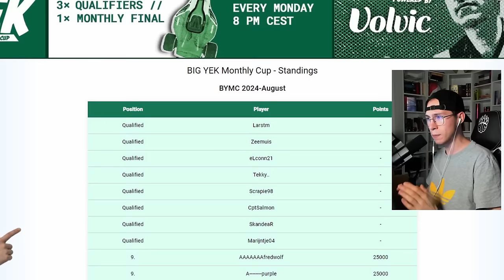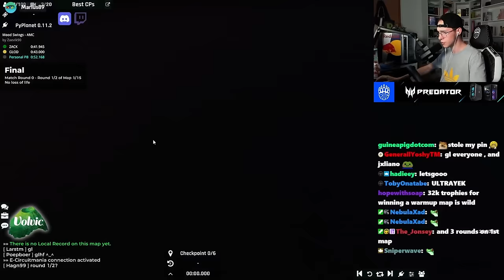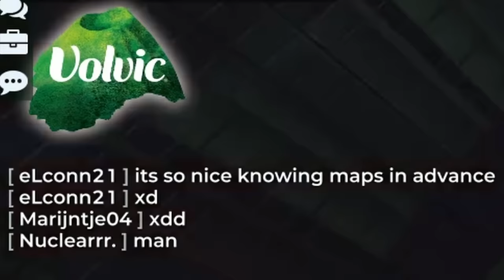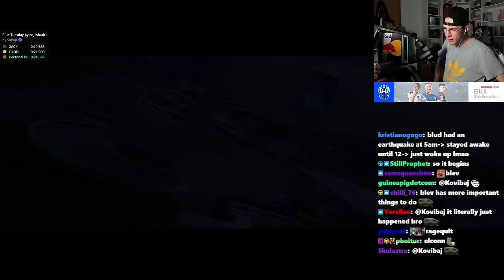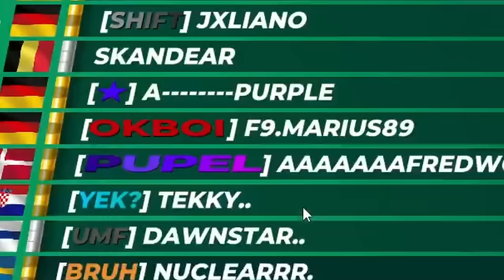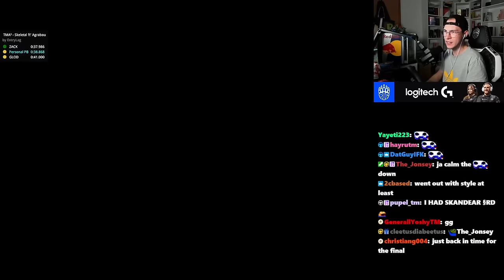The Grand Final of my TrackMania Tournament had Ridiculous Maps!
The Monthly Final of my TrackMania Tournament, the BIG YEK Monthly Cup, finally took place and it was some peak Trackmania experience!

Format explanation:
- 1 server with up to 100 players + whitelisted people
- 15 unknown tracks
- Per map: 1 short warmup, 3 live rounds
- 6969 point limit